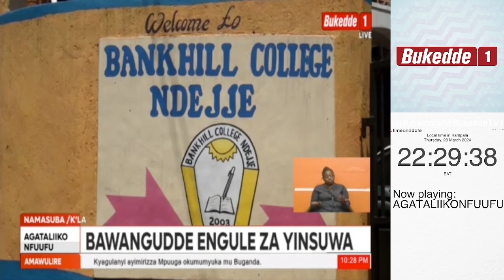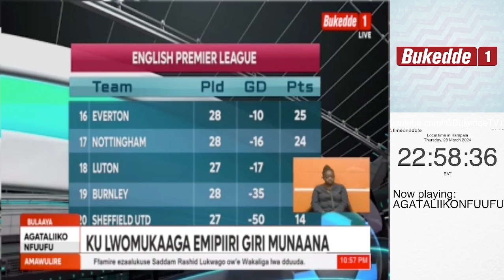FFAMIRE EMUZAALUKUSE, ASUSSE OKUKOLA EBYESITTAZA, SADDAM RASHID LUKWAGO